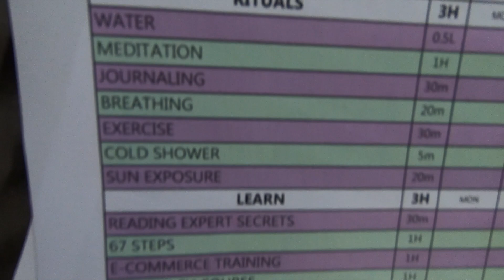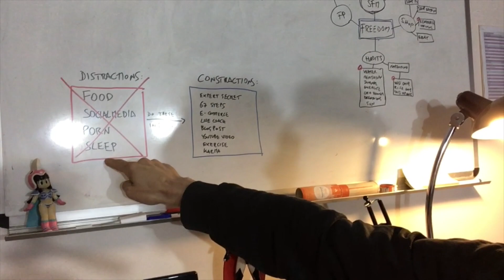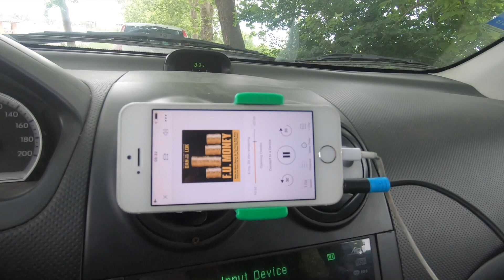Gotta Get It Done | FP VLOG 0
I have recoded my day today and got started into this new journey.

It won't be perfect, in fact, it will be messy, but I know, it will be worth it.